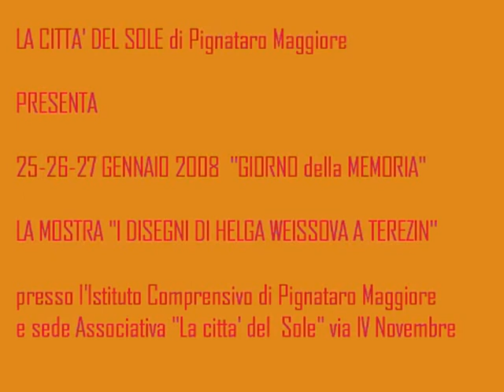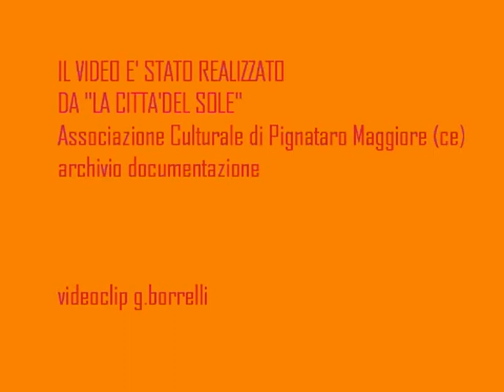SHOAH 2008 - I disegni di Helga Weissova - 27/01/08